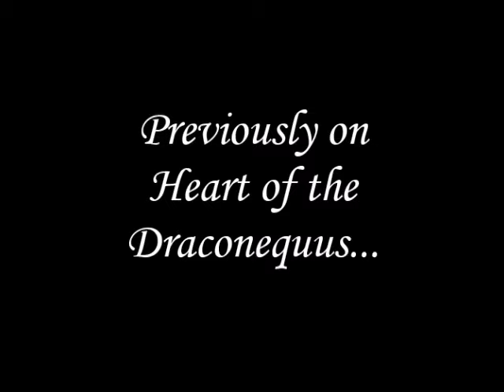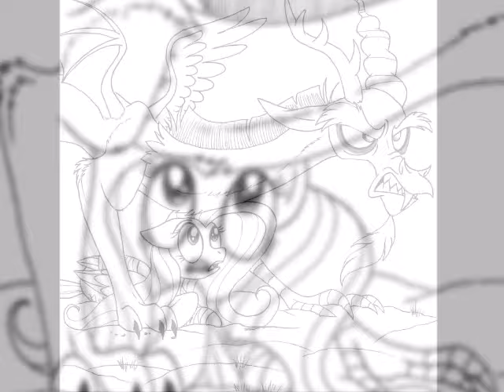[MLP Comic Dub] Heart of the Draconequus - Part 3 (FINALE)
Ladies and gentlemen, it's the moment you've all been waiting for - the grand finale of the 'Heart of the Draconequus' comic dub! I cannot begin to tell you how excited I am to finally show you the ending of the comic dub. After so many mishaps and delays, I can finally share it with you all.

Putting together Part 3 was defiantly a challenge. It was no easy task, but in the end, it was all worth the effort.

Out of all the projects I've done on Youtube, 'Heart of the Draconequus' is the first project I've ever finished on my channel, and I could never have done it without your love and support. I want to thank everyone who has supported me on this project since day one, and I especially want to thank the cast for all their hard work in bringing this comic to life. None of this would've been possible in the first place if it weren't for all of you. Thank you!

Although 'Heart of the Draconequus' is at its end, it does not mean that I will stop working on projects such as this. You can bet that you'll be seeing more content like this from me in the future!

For now, enjoy the long awaited finale of 'Heart of the Draconequus'. It's been one heck of a ride, and I hope you'll enjoy it as much as I enjoyed working on it.

Cast in the episode (by order of appearance):

MuseScript as Fluttershy, Twilight Sparkle, Rainbow Dash, Applejack, Rarity, Pinkie Pie (foley), Apple Bloom, and Granny Smith

Bill N. as Discord

Lilac B. as Princess Celestia and Eris

Music used in this episode (in order):

John Scigulinsky - That Which Has Passed

Alexey Omelchuk - Chase (Metro: Last Light OST)

Yoko Shimomura - Terra (Kingdom Hearts: Birth By Sleep OST)

Thomas Bergersen – To Glory (Two Steps From Hell)

Gustavo Santaolalla – All Gone (No Escape) (The Last of Us OST)

Joel Nielsen – Blast Pit 2 (Black Mesa OST)

Alexey Omelchuk – Steps of Doom (Metro: Last Light OST)

Alexey Omelchuk – Whirlpool (Metro: Last Light OST)

Garry Schyman – Pairbond (Bioshock 2 OST)

Alexey Omelchuk – Dawn of Hope (Metro Exodus OST)

Sam Fonteyn – Happy Families (Ren and Stimpy OST)

Yoko Shimomura – Destiny's Union (Kingdom Hearts: Birth By Sleep OST)

Yoko Shimomura – Aqua (Kingdom Hearts: Birth By Sleep OST)

Yoko Shimomura – Musique pour la Tristesse de Xion (Kingdom Hearts 1.5 HD ReMIX OST)

Yoko Shimomura – Always On My Mind (Kingdom Hearts 1.5 HD ReMIX OST)

Petri Alanko – Welcome to Bright Falls (Alan Wake OST)

RyanDan – Like The Sun